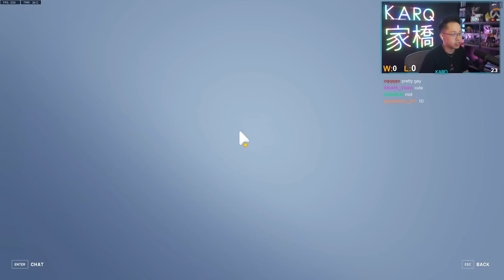Overwatch 2 Season 3 Battle Pass Overview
Okay, the Battle Pass is pretty spicy this time around. Sound off in the comments how you feel about the Battle Pass.